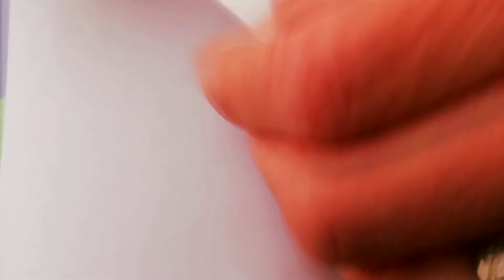Musenkuss Kunst-Clip - Bildende Kunst - Besuch aus dem Weltraum - für 3 bis 6 J. - mit Julia Alberti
Musenkuss Kunst-Clip - Bildende Kunst - Besuch aus dem Weltraum - für 3- bis 6-Jährige - mit Julia Alberti